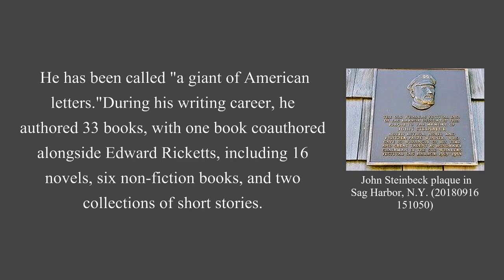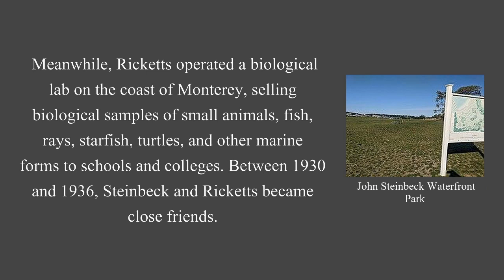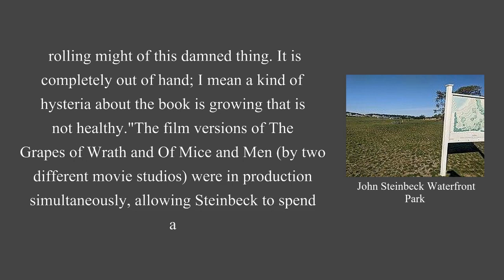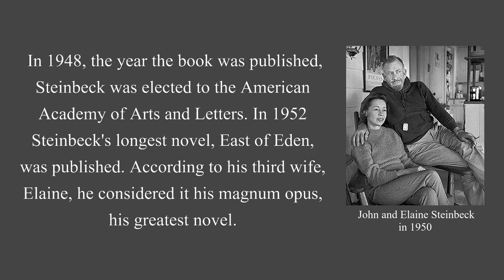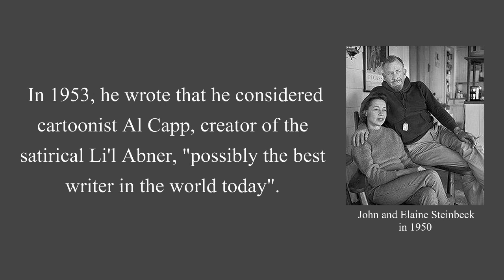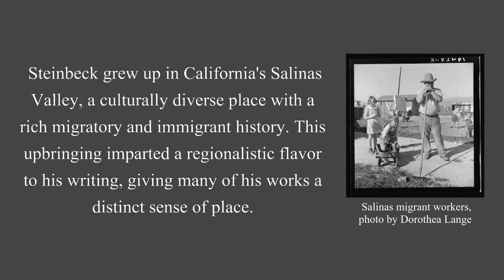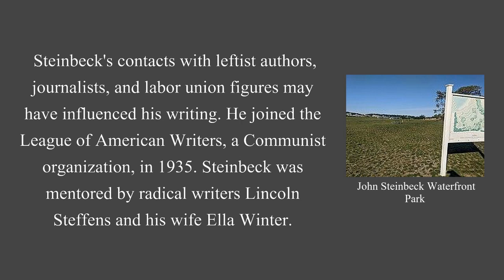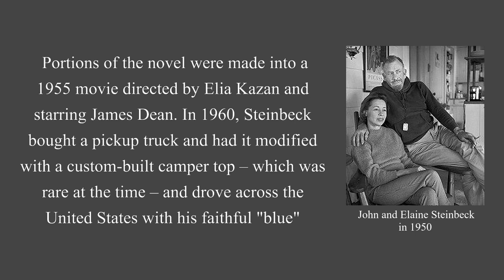John Steinbeck | Wikipedia Article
We recomend you have this article open as you watch this video, as our videos currently don't capture Wikipedia information stored in tables

All speech audio used in our videos is completely A.I. generated.